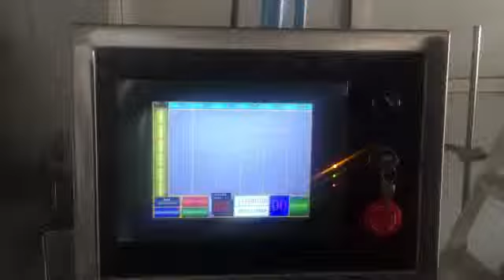DZG 6NOZZLE FILLING MACHINE-25LTR